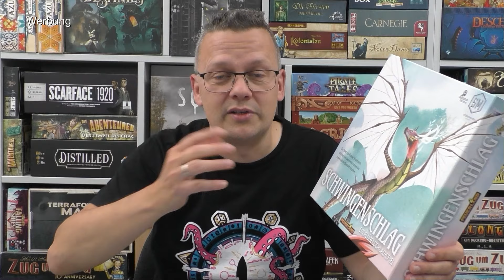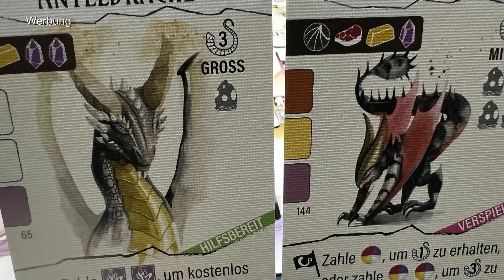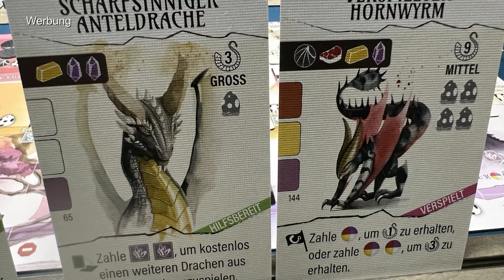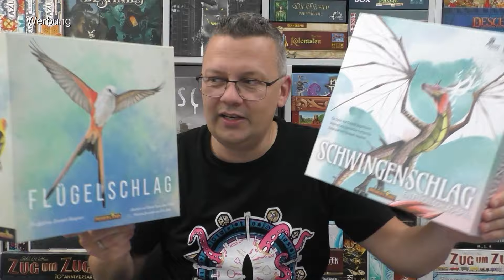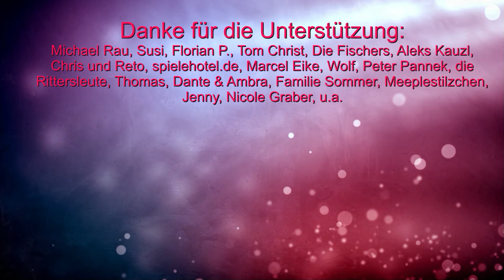Schwingenschlag (Feuerland) - lediglich ein komplexeres Flügelschlag?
Offizielle Infos:
Ihr seid angehende Drachenprofis in der Welt von Schwingenschlag – einem Ort, an dem Drachen aller Arten, Größen und Farben den Himmel bevölkern. Grabt ein verborgenes Labyrinth aus, das ihr kürzlich auf eurem Land entdeckt habt, und siedelt diese wunderschönen Kreaturen in euren Höhlen an. Im Verlauf eines Schwingenschlag-Spiels erschafft ihr ein vielfältiges Drachenhabitat.
Ihr beginnt mit 3 ausgegrabenen Feldern – dem jeweils ersten Feld von links in eurer Karmesin-Kaverne, eurer Gold-Grotte und eurem Amethyst-Abgrund. Im Spielverlauf kooperiert mit der Drachengilde, grabt ihr weitere Bereiche eures Höhlensystems aus, und lockt Drachen an, deren mächtige Fähigkeiten ihr raffiniert kombinieren könnt.

Schwingenschlag wurde durch Flügelschlag, ein Spiel von Elizabeth Hargrave, inspiriert und nutzt dieselben grundlegenden Mechaniken. Elisabeth hat an der Entwicklung des Spieles mitgewirkt. Schwingenschlag ist ein wenig komplexer und alle Spielaspekte wurden speziell an die Drachenthematik angepasst.
00:00 Infos, Aufbau und Abläufe
18:37 Fazit

10% Dicount auf den Kauf mit "spieleblog" als Support ID

▬ Social Media ▬▬▬▬▬▬▬▬▬▬▬▬▬▬▬